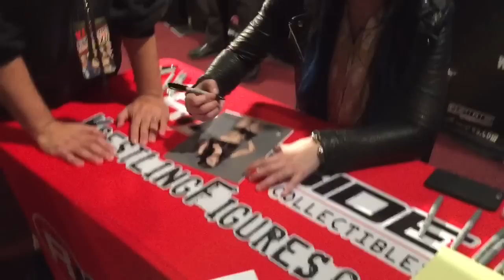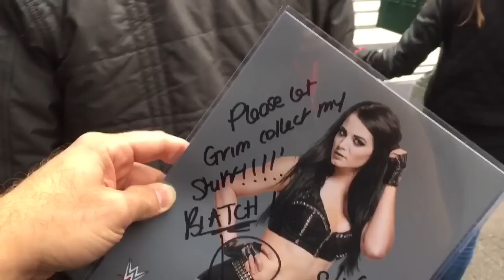HUGGING WWE DIVA PAIGE! PRANKING SETH ROLLINS! RINGSIDEFEST 2015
Follow CHAMP on Twitter @BCJIM420
We have NO official facebook or instagram if you see one there ITS NOT US

Grims Toy Show travels to New York city on October 3, 2015 for Ringside Collectibles annual wwe superstars autograph signing event RINGSIDEFEST!
In this vlog he meets the WWE World heavyweight champion seth rollins and pranks him, wwe diva paige and hugs her, dolph ziggler, lana, and kevin owens requests people stop tweeting him that we look the same! Hilarious jokes happen too!